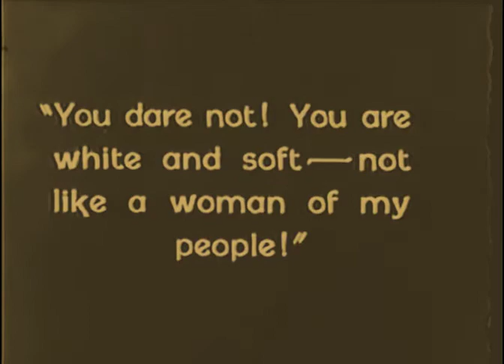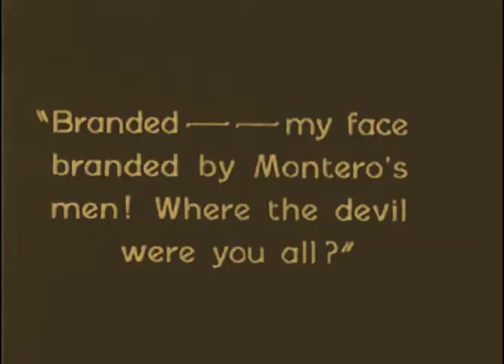The Night of Love 1927 Ronald Colman, Vilma Bánky - Rare DVD, MP4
редкие фильмы
희귀 한 영화
أفلام نادرة
レア映画

字幕：英語、スペイン語、ポルトガル語

dublin london paris berlin seoul tokyo toronto auckland canberra sidney new york los angeles new zealand australia south africa scotland ireland estonia poland lithuania hungary czech republic austria swiss latvia faroe islands iceland denmark sweden finland norway france espana portugal romania bulgaria italia cyprus vancouver nagoya israel capetown belgiun netherlands lichtenstein monaco guernsey falklands bornholm jersey caribe panama uruguay chile greenland reikjavik lofoten longyearbayen amsterdam kaliningrad moscow st petersbourg slovenia greece corsica sardinia taiwan phillipines pacific transiberian alaska newfoundland andorra asia oceania america atlantic japan hong kong singapore korea hawaii gotland siberia turkey varsaw napoli rotterdam indonesia nippon cairo united Kingdom england uk great britain wales isle of man johannesbourg wellington texas christchurch tasmania perth calgary edmonton bear svalbard quebec ottawa brighton southampton lapland adelaide oxford cambridge deutsch baltic mediterranean india new delhi african danube reno okinawa snow global holidays party tourism vacation trip cars transport climate environment city country town lake river street hotel food clothes dress outfit body sport running sleep sky road train bus sun weather bike mountain forest desert woman man boy girl old new young dream Voyage desire hope love friend marriage son daughter father mother family